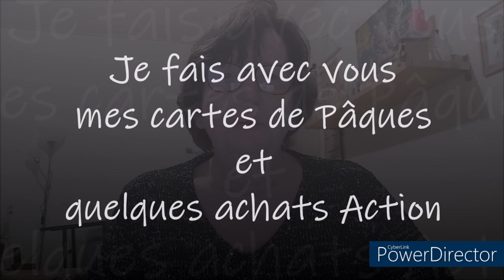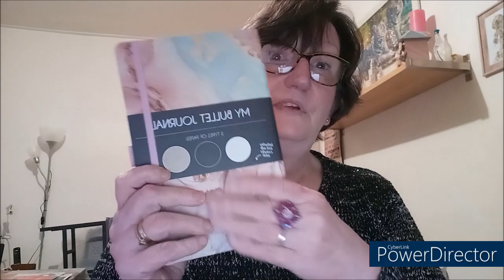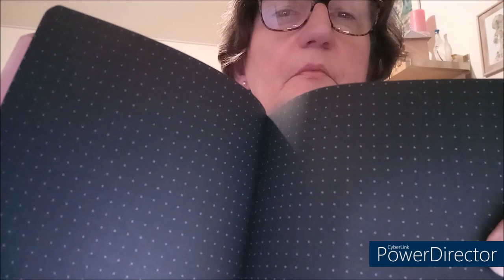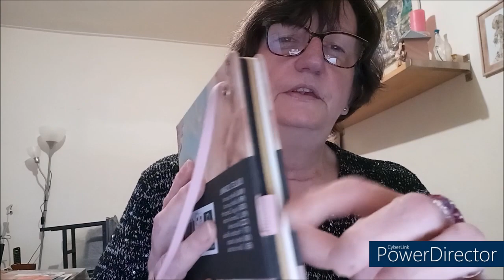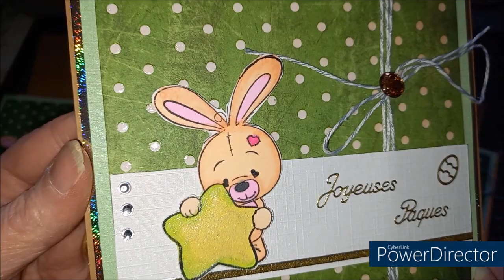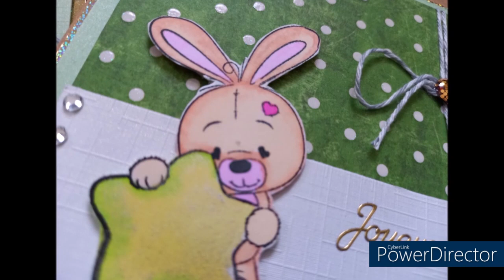MES CARTES DE PÂQUES ET PETITS ACHATS ACTION